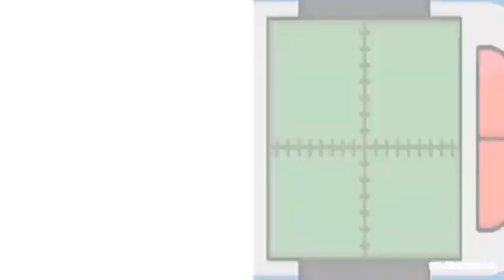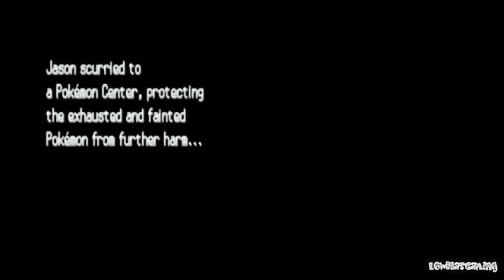Let's Play Pokemon Platinum - 35 Does It Never End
How freakin' long are these games. Jesus. I could have played Final Fantasy 3 times.